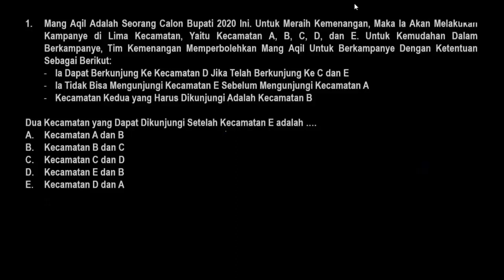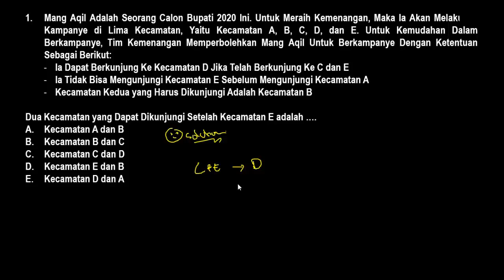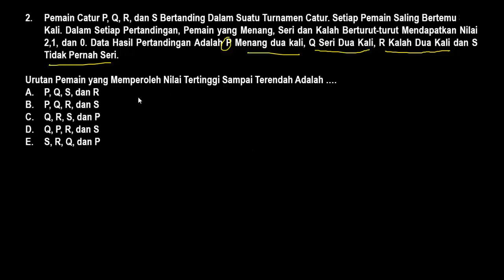Tes Bakas Skolastik PPPK 2021 - KEMAMPUAN VERBAL ANALITIK (Part. 159)